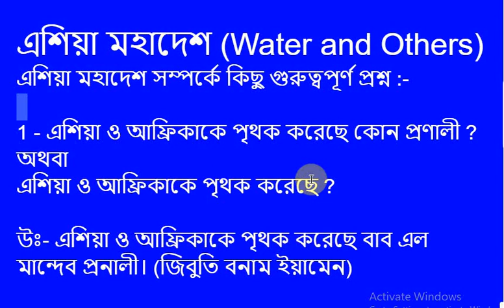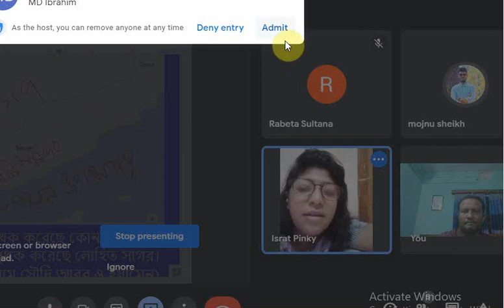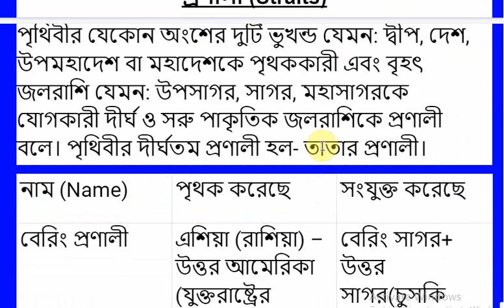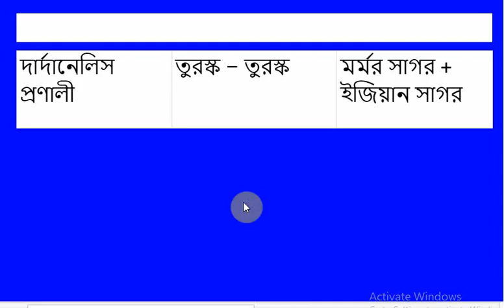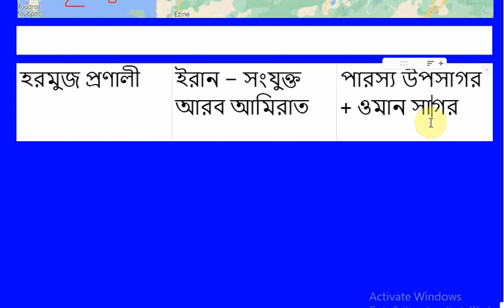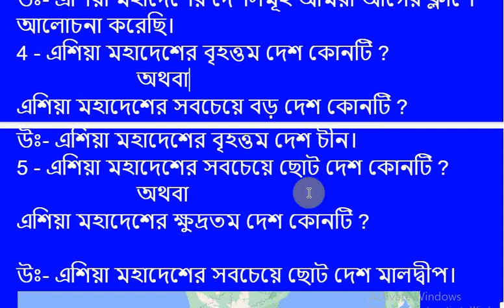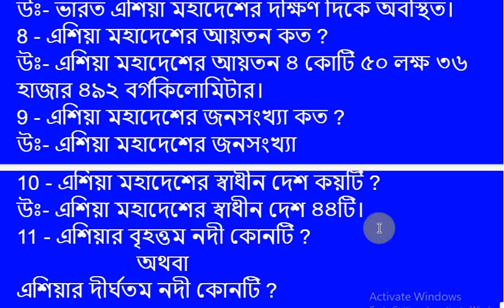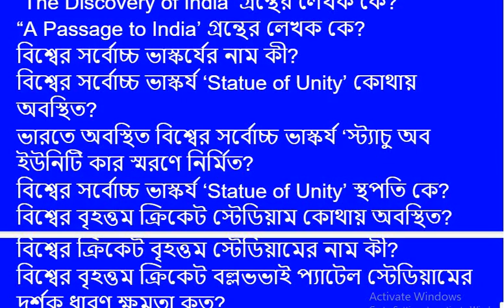Asia Water, Straits, International Affairs, Job Preparation